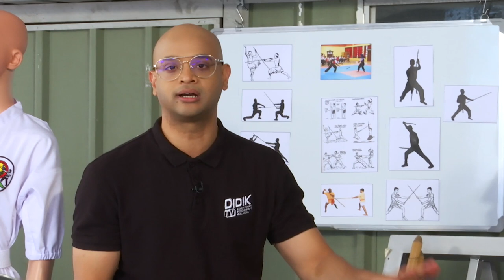SUKAN 2022 Q3 Q4 EP 33